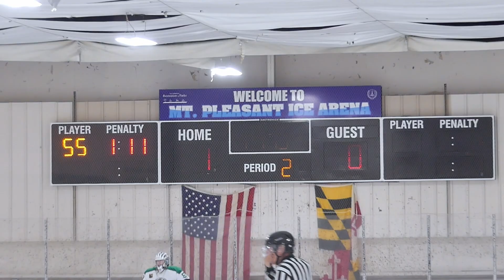102823 16U Baltimore Stars vs Frederick